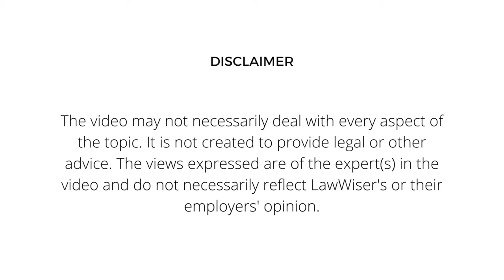Can retail stores charge you for carry bags? | Unfair Trade Practices | LawWiser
In this video we are going to talk about a very common unfair trade practice that is being carried out by businesses around you and we at LawWiser will make sure that you as a consumer can stay aware and that you are not duped out of any money due to lack of this information.

Consumers today are a very integral part of this market driven economy and they have the right to be treated fairly and honestly and should not be charged more than their money’s worth. It is very important that we as consumers are aware of our rights and make sure that we are not cheated. Recently it has become a growing trend wherein consumers are being charged for carry bags whenever they make a purchase either at a basic convenience store or a high-end shopping mall. These charges can range anywhere between 5 and 20 INR.

Many consumers without understanding the legal rationality and logic behind this, end up paying for these bags. In this context, it is very important to discuss this highly unfair trade practice. Today we will try to explain this unfair trade practice, how you can prevent yourself from anything like this and what does the judicial system of the country says about the same with the example of a case law.

In the recent case of Baglekar Akash Kumar v. D-Mart Avenue Supermarts ltd where the Complainant made a purchase of certain number of products from the Opposite Party which included an amount of Rs 3.5 for the plastic bag having their business logo.

The complainant said that the opposite party was engaging in an unfair practice by charging for the said bag and also using the customer as a medium of advertisement because the carry bag was carrying the logo of the business and the customer who was buying the bag was in fact publicizing the brand.

The questions that arose in the case were
- Whether the additional charge of the bag did amount to unfair trade practice?
- Whether the complainant is entitled to claim/compensation made by him?

The Commission observed that, with the intention of discouraging the consumers from using plastic bags as they are non-biodegradable and a threat to the environment. The Plastic Waste (Management and Handling) Rules, 2011 were issued and Rule 15 of the said Rules stipulate inter alia that: No carry bag shall be made available free of cost by retailers to consumers which was later omitted vide notification dates 27 March 2018 and hence the opposite party cannot take shelter under it.

Coram expressed that charging the customers for carry bags has now become a commercial exercise and in a way the retailers are abusing the government rule and illegally charging the customers for plastic carry bags.

The District Consumer Disputes Redressal Commission, Hyderabad held that, Retailers/shopkeepers charging for plastic/paper/cloth carry bags with their Brand logos printed on them for which the consumers have to shell out extra amount from their pocket is not only unfair trade practice but also undue profiteering at the expense of the common man.

Further, as per the Plastic Waste Management (Amendment) Rules, 2018 dated 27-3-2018, the current legal position with regard to Rules 15 is that the “explicit pricing of carry bags” has been omitted and hence this forum allowed the complaint and gave the following directions to OP:
- To stop charging for the carry bags and provide free carry bags to all customers forthwith who purchase articles from its shops.
- To refund the complainant the amount of Rs 3.50 wrongly collected for the plastic carry bag.
- To pay Rs 1,000 to the complainant towards compensation.

In another case of Baglekar Akash Kumar Vs More Megastore Retail Limited where in the complainant relied upon the citation of the National Consumer Disputes Redressal Commission (NCDRC) in Big Bazar (Future Retail Ltd.,) Vs. Ashok Kumar the District Consumer Disputes Redressal Commission, Hyderabad held that
- The retailer must provide free carry bags to all customers if in case they printed their Company Logo on the carry bags.
- However, the opposite party is at liberty to charge for the plain carry bags, with prior intimation and consent of Consumers and by displaying the information at conspicuous places in the Business premises.

In conclusion, we as consumers must be aware of our rights and should be aware of any kind of unfair trade practices before hand in order to protect our rights and make sure that we are not duped in the process.